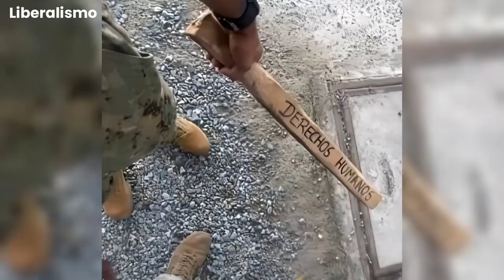ejemplo de ecuador que acaba la delicuencia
Video de Pedrovasquezvigo